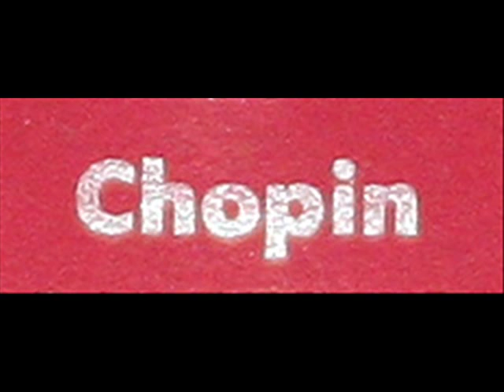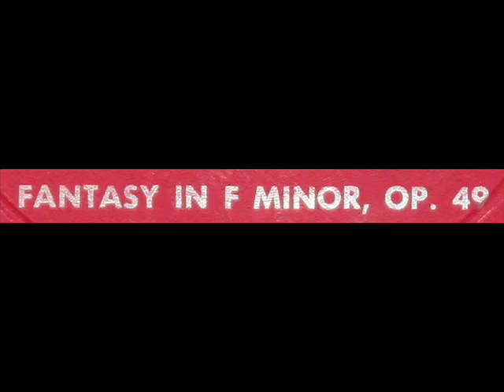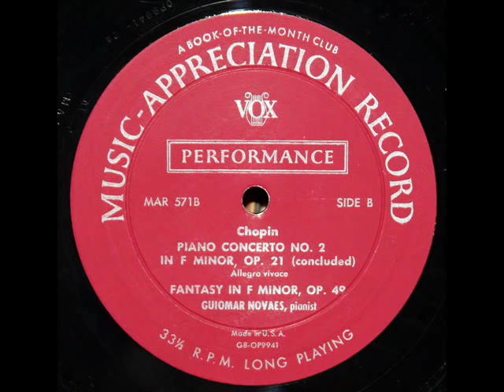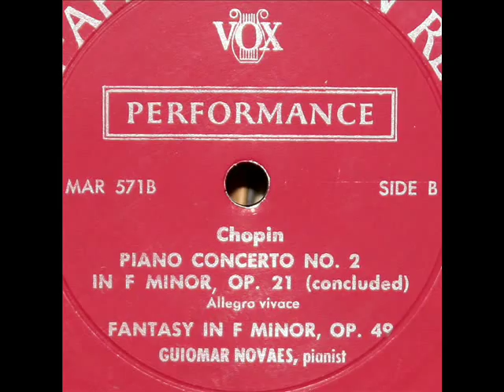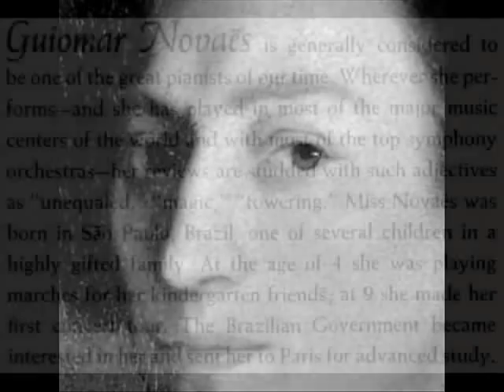Chopin / Guiomar Novaes, 1957: Fantasy in F minor, Op. 49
In this 1957 recording distributed by the Book of the Month Club, the late Brazilian pianist Guiomar Novaes (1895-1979) performs Chopin's Fantasy in F minor, Op. 49.  I created this video from the LP that is shown above, issued on the Vox label, serial number MAR 571.

All images that were used to create this video were, with the exception of those of Chopin, taken from the LP label and jacket.

Eleven South American pianists whose performances -- 125 in all -- I highly recommend can be found at the playlist

Performances of Liszt, Beethoven, Chopin, Bach, Grieg, Szymanowski, Brahms and Liszt by Jorge Bolet, Claudio Arrau, Diana Kacso, Felicja Blumental, Jean Louis Steuerman, Bruno-Leonardo Gelber, Maria Tipo, Antonio Barbosa, Isabel Mourao, Guiomar Novaes and Roberto Szidon.

"David Hertzberg"